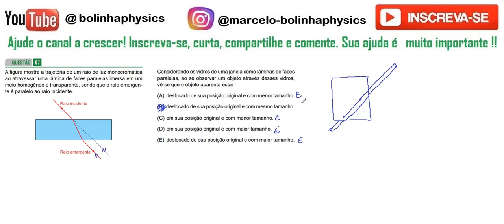FÍSICA– FAMERP–2023– Questão:67 A figura mostra a trajetória de um raio de luz monocromática ao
Questão:67 A figura mostra a trajetória de um raio de luz monocromática
ao atravessar uma lâmina de faces paralelas imersa em um
meio homogêneo e transparente, sendo que o raio emergente é paralelo ao raio incidente.
Considerando os vidros de uma janela como lâminas de faces
paralelas, ao se observar um objeto através desses vidros,
vê-se que o objeto aparenta estar
(A) deslocado de sua posição original e com menor tamanho.
(B) deslocado de sua posição original e com mesmo tamanho.
(D) em sua posição original e com maior tamanho.
(E) deslocado de sua posição original e com maior tamanho.